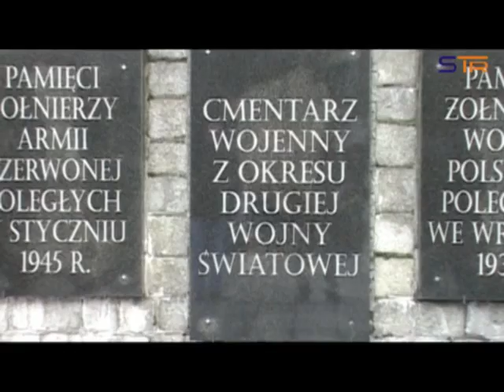67 ROCZNICA WYZWOLENIA SIERADZA - sieradzkatv.pl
Sieradz wyzwolono 23 stycznia 1945 roku.